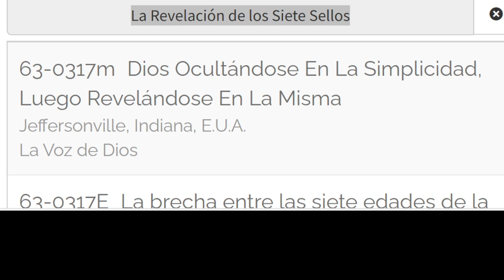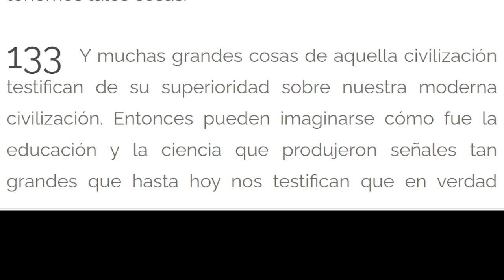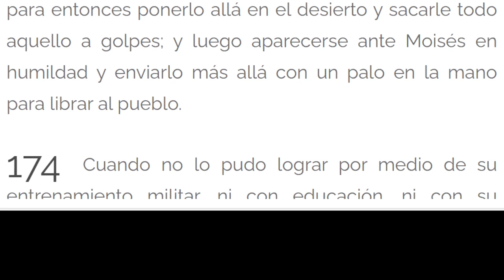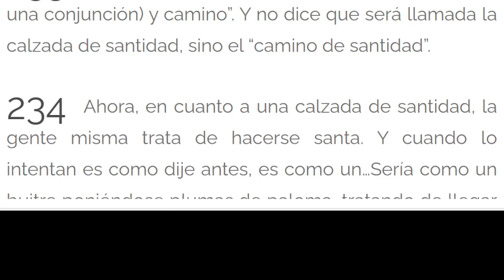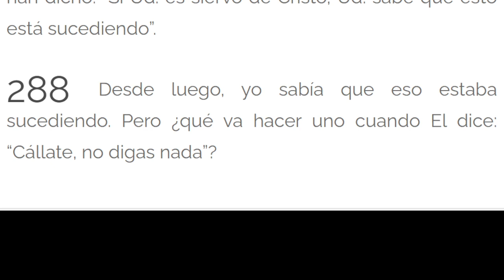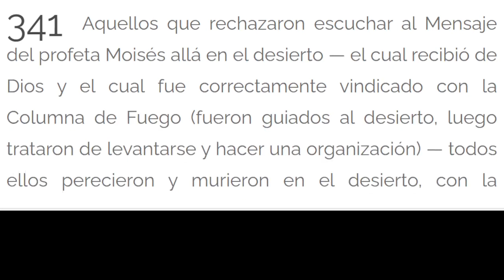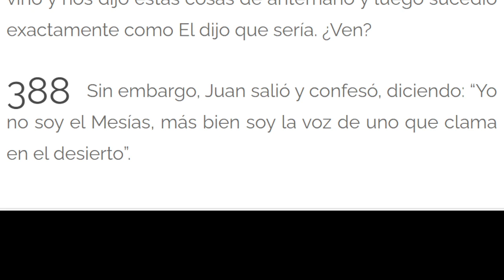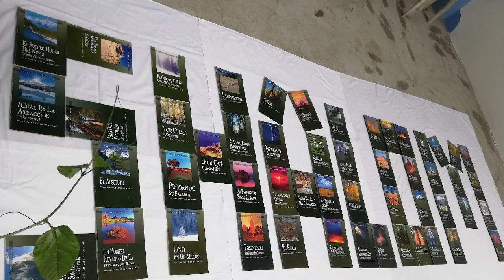LECTURA DE LOS MENSAJES DEL PROFETA !!ELIAS!! WILLIAN MARRION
J e r e m i a s   50:
28. VOZ DE LOS QUE HUYEN  y ESCAPAN DE LA TIERRA  DE BABILONIA, PARA DAR EN SION LAS NUEVAS DE LA  RETRIBUCIÓN DE JEHOVÁ NUESTRO DIOS, DE LA VENGANZA DE SU TEMPLO.

=== INICIA: LA REVELACION DE LOS SIETE SELLOS:
...Dios Ocultándose En La Simplicidad, Luego Revelándose En La Misma - 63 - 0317M... Párrafo: 103...TERMINA Párrafo: 440...